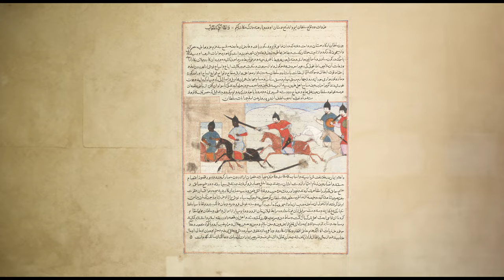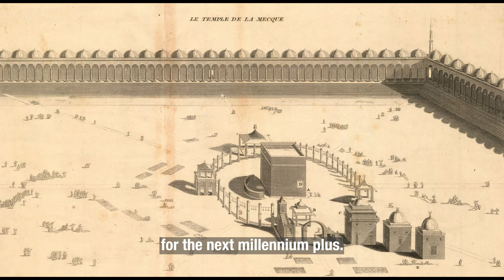EARLY ISLAMIC EXPANSION – Colonialism or Conquest?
Islam has been accused of colonialism, of an expansion "By the Sword". But such a narrative doesn't address the nuances of the times, the 6th century onwards. Yet it judges Muslim conquests on the standards of a more civilised world of the 20th and 21st century, ignoring the realities of other faiths and civilisations who wreaked havoc either in the name of God or in the pursuit of power and glory.

This video looks at the Muslim conquests by analysing their accelerated expansion and how Islam ballooned quickly from both a following and geography. And subsequently how the Muslim leadership acted beyond conquering the various regions of the Middle East and then onwards into Asia, Africa and Europe.